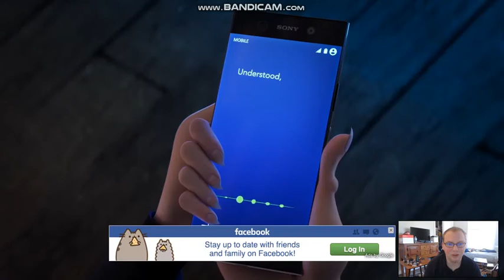Hotel Transylvania 3 Trailer 2 Reaction